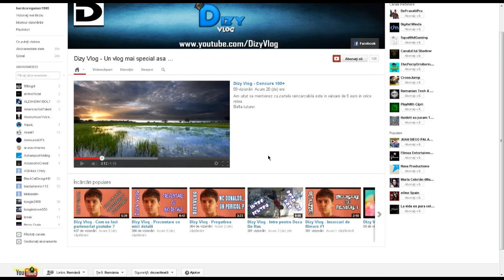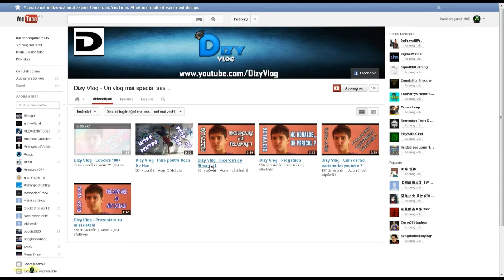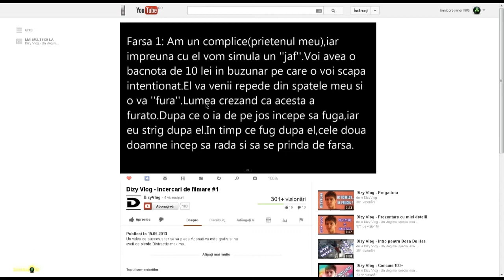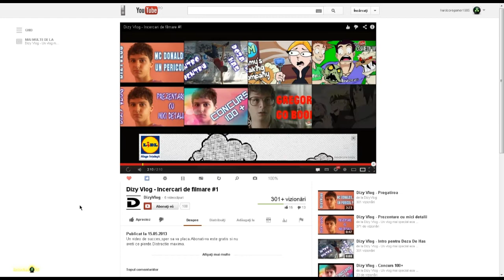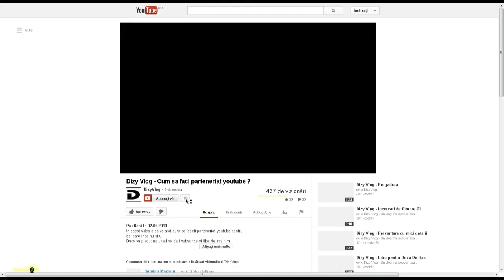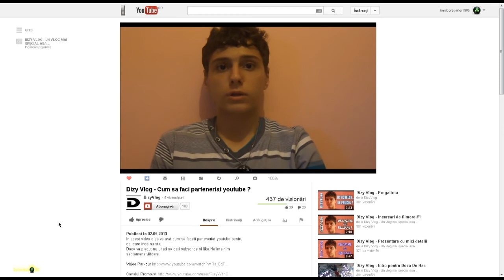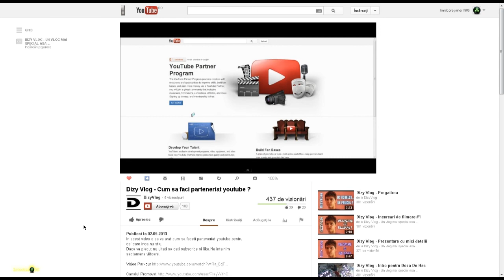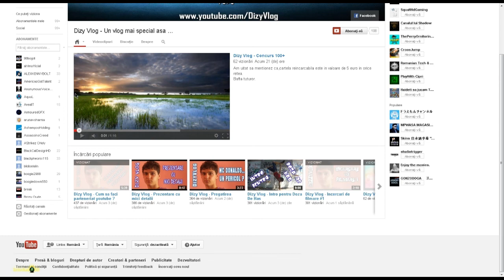Promovare canal DizyVlog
Canal DizyVlog

Vrei sa socializam ?

Daca folosesti programele de mai jos,atunci adauga-ma si acolo :)

Tunngle   :  broascadilie1985
Xfire        :  broascadilie
Evolve     :  broascadilie
Steam     :  broascadilie